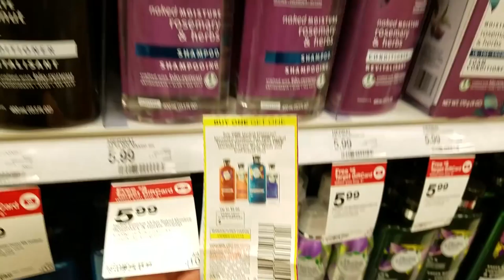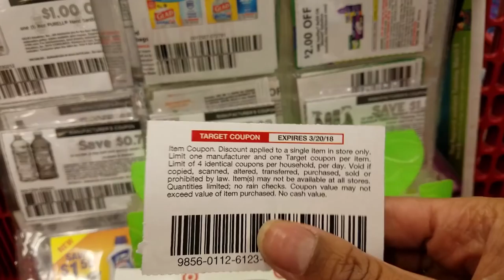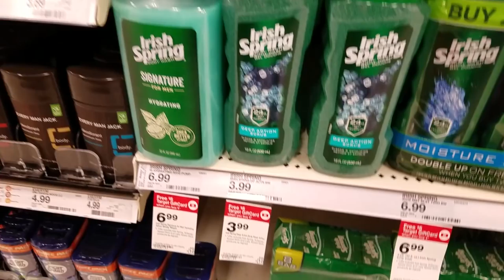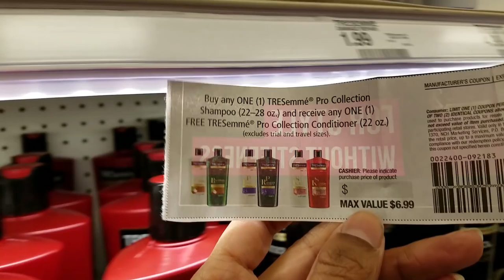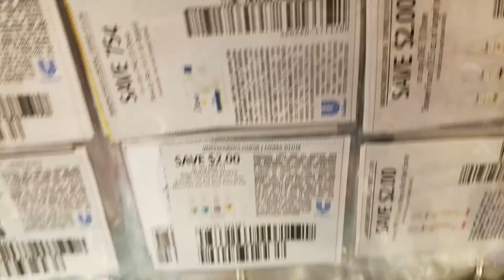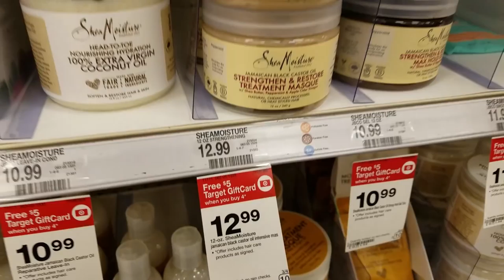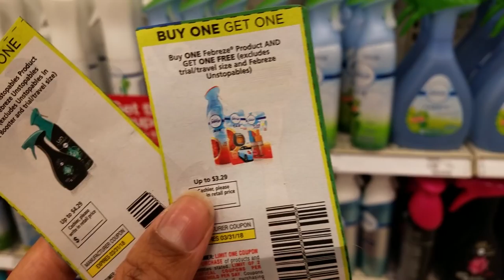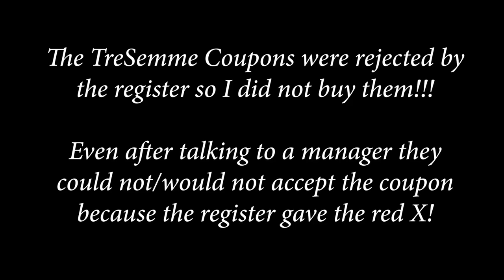🎯Target Extreme Couponing: Household & Giftcard Deals (3/4-3/10/18) Edited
Xtreme Clippers! Here is the much awaited Target Couponing video! I had an issue at check because the register would not accept the Tresemme BOGO coupon. It gave the cashier a red screen. I made a few changes to the original video due to audio glitch.

DaraLovesCoupons (Dara Williams)